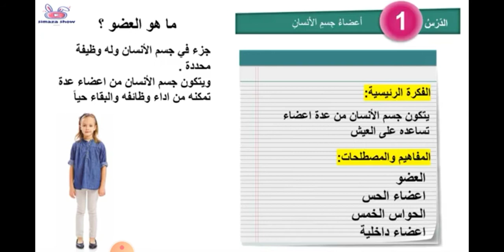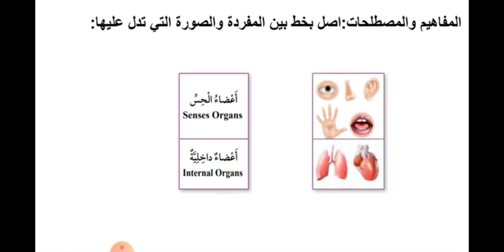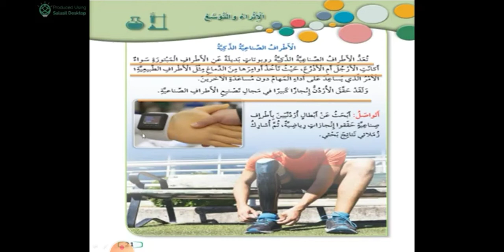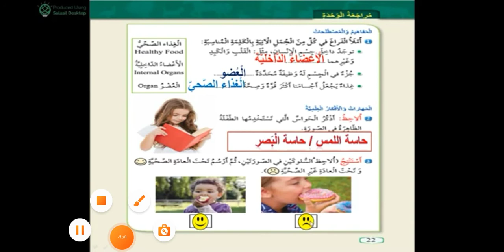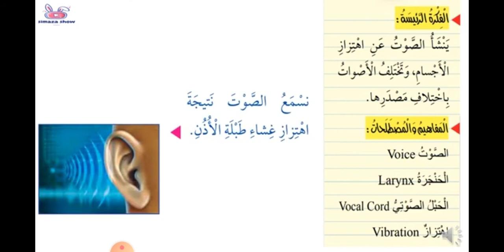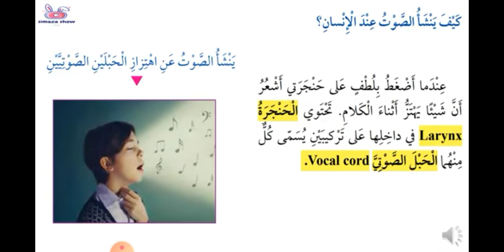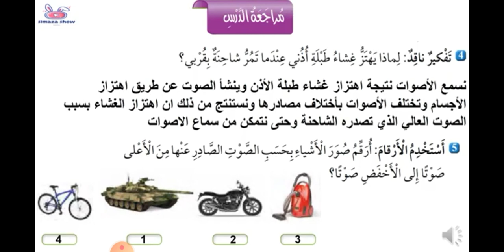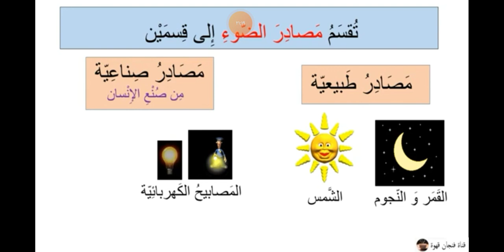مراجعة شاملة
المنهاج الأردني